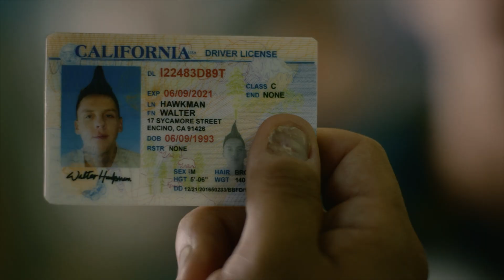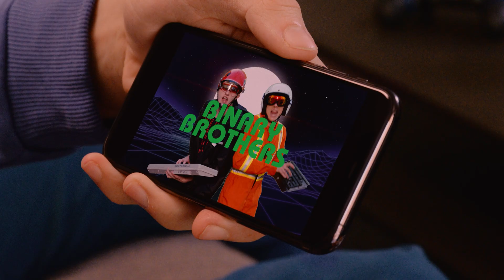Eli Moskowitz | Hawk (Cobra Kai)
Here is my Hawk Cobra Kai video.

Thanks for all the support lately.

Special thanks to my patreons :  InstincTo, Quinton Bessant, Christopher Knighton, Jet Fantastic, Curtis Taylor, Butt Fuckery, Brian, Faierblade, Michael Sullivan